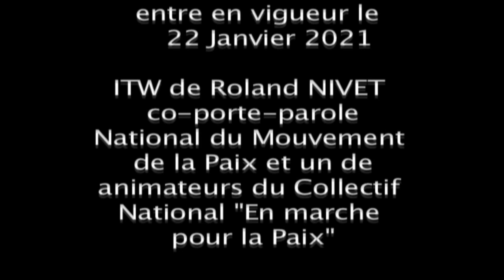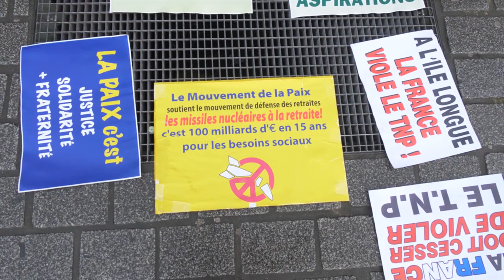Entrée en vigueur du Traité d'interdiction sur les armes nucléaires le 22 janvier 2021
Interview de Roland NIVET co-porte-parole National du Mouvement de la Paix et un des animateurs du Collectif National "En marche pour la Paix".
A Rennes : rencontre avec les citoyens place de la République.

Entry into force of the Nuclear Weapons Ban Treaty on Friday 22 January 2021. Interview with Roland NIVET co-National spokesman of the French Peace Movement (Le Mouvement de la Paix) and one of the animators of the National Collective "En marche pour la Paix".
Rennes: meeting with the citizens of the Republic.